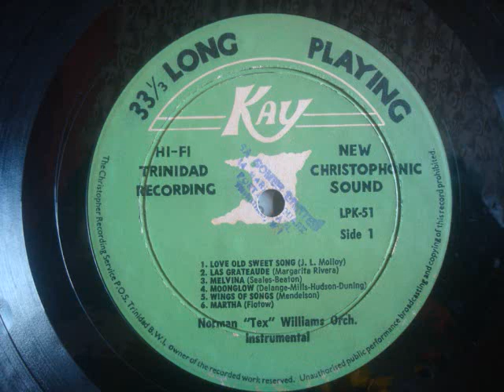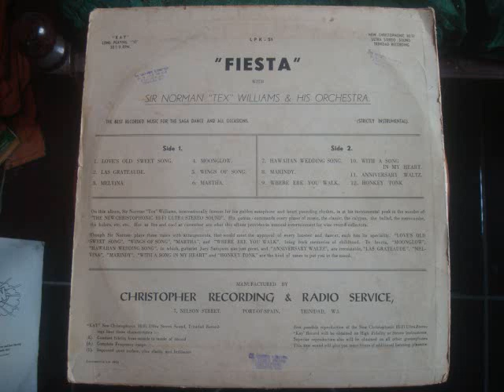Norman Tex Williams With A Song In My Heart